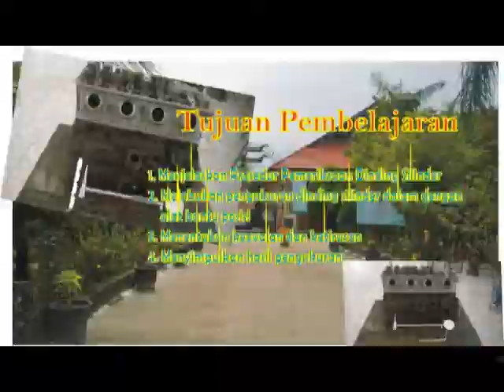Pembelajaran Pemeriksaan Dinding Silinder